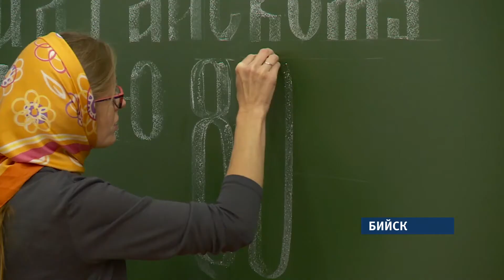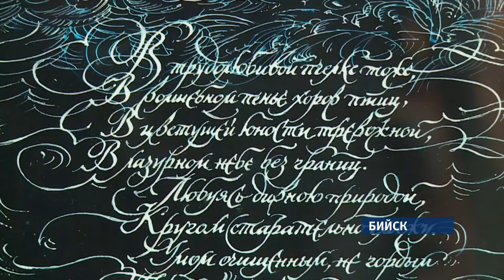Первый на Алтае центр каллиграфии откроется в Бийске на месяц раньше запланированного срока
Уже в ноябре с перьями и карандашами там ждут первых гостей.